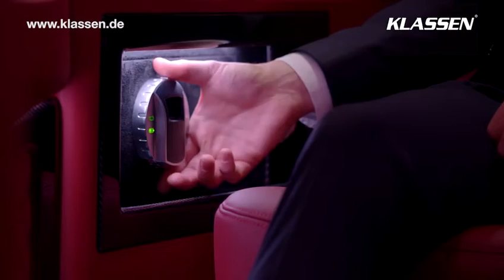Mercedes Benz Sprinter VIP by KLASSEN ® | First Class Executive Arrmoured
KLASSEN ®
Car Design Technology ®  ​

KLASSEN ®  | Car Design Technology
setzt sich mit seinen Innovationen und seinem
Qualitätsmanagement an die Spitze der Branche.

KLASSEN ®  |  bietet 20 Jahre Erfahrung in der Entwicklung,
Planung und Herstellung von V.I.P.  Sowohl die von uns eingesetzten Materialien wie auch deren
Verarbeitung erfüllen sämtliche Zertifikationen.
​Unsere hochqualifizierten Spezialisten verschmelzen die
herausragendsten Materialien mit  modernsten  Fertingungs-methoden
​zu unübertroffen sicheren und ästhetischen Fahrzeugen.

WORLD WIDE EXPORT POSSIBLE
Ansprechpartner:
Paul KLASSEN ®

Ansprechpartner:
Samuel KLASSEN ®

Ansprechpartner:
Ruwim KLASSEN ®